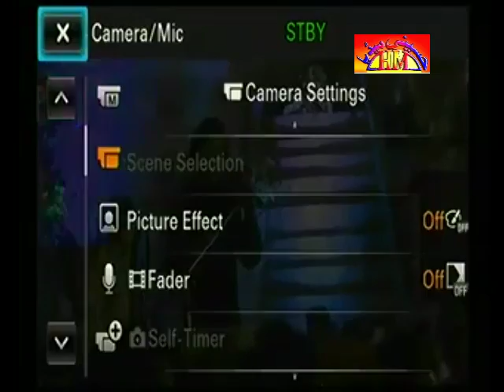Compete Program Majlis E Aza Jashan | Fatim Binte Asad | 9 April 2016 | Laqa House